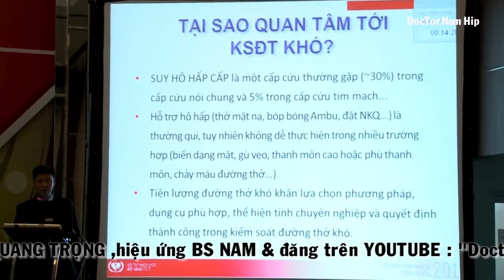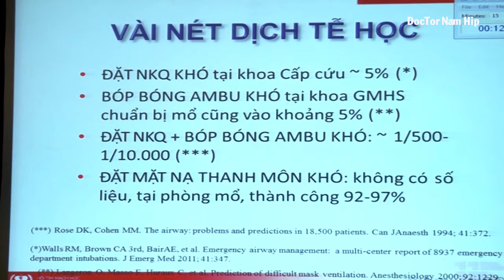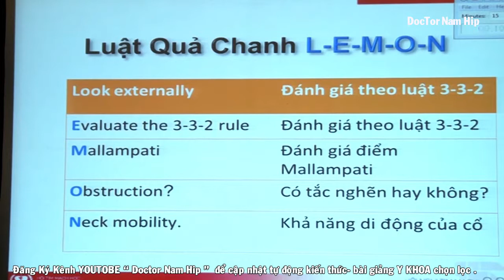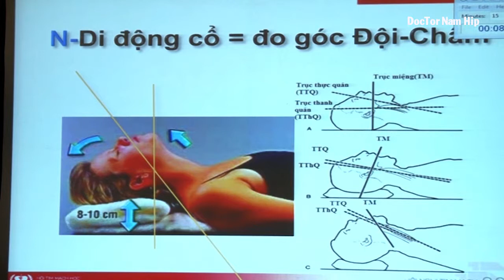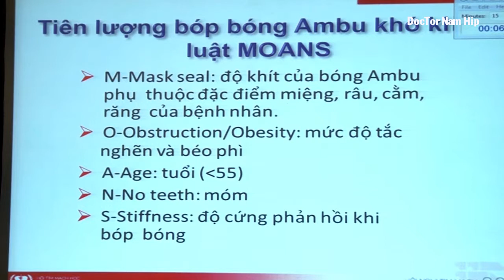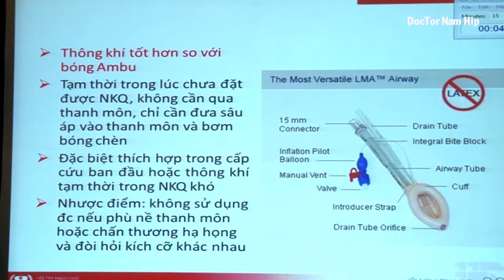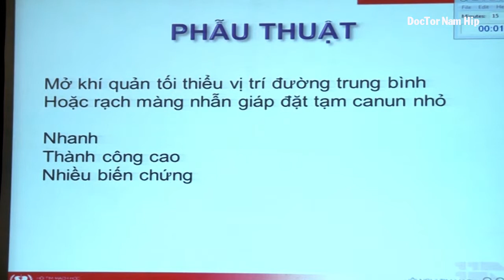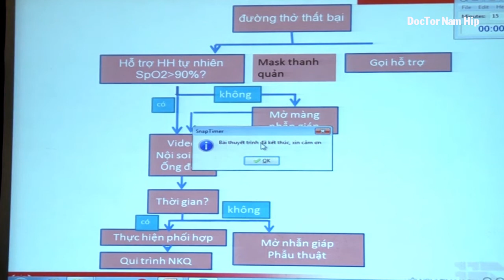ĐẶT NỘI KHÍ QUẢN TRƯỜNG HỢP KHÓ TS NGÔ ĐỨC NGỌC